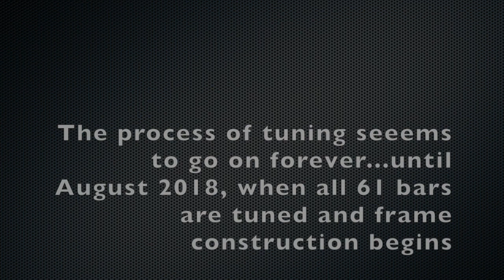My Lockdown Project: BUILD A 5 OCTAVE MARIMBA!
What did you do in Lockdown*?  I built this!  ;-)
*I FINISHED the project during lockdown (shameless clickbait).  I started three years ago, but as a husband, dad, Salvation Army officer with two appointments, I am happy with the time I was able to find for this exciting and rewarding project!